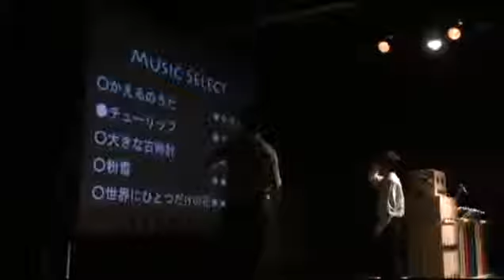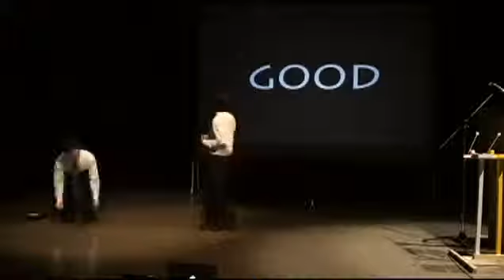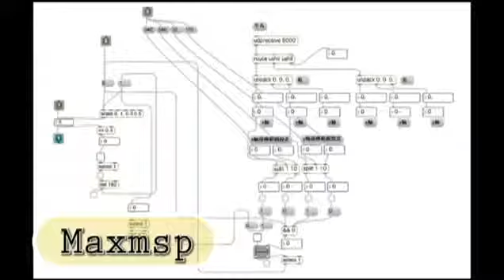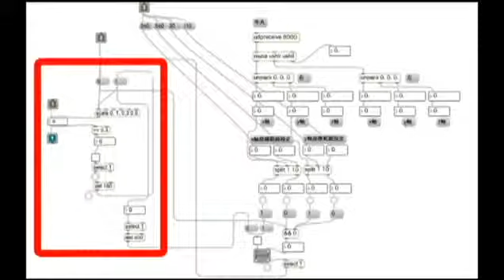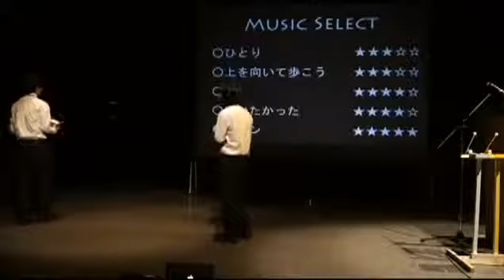「鉄琴Robot's」システム解説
名古屋学芸大学 メディア造形学部 映像メディア学科
第8期 卒業制作展(2013年) パフォーマンス部門
「鉄琴Robot's」　牛丸 雄太　小野部 穣

システム構築担当：牛丸 雄太
演技内容担当：小野部 穣